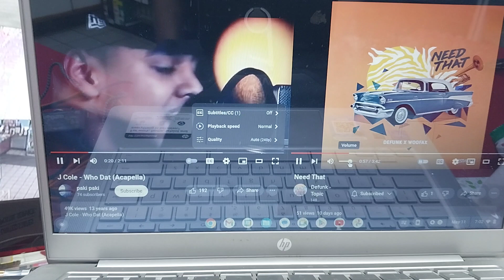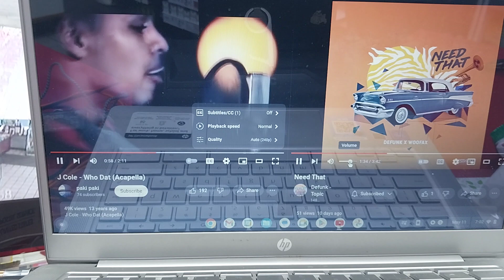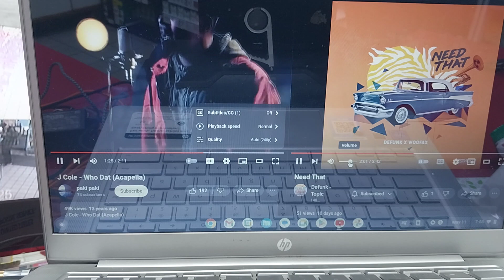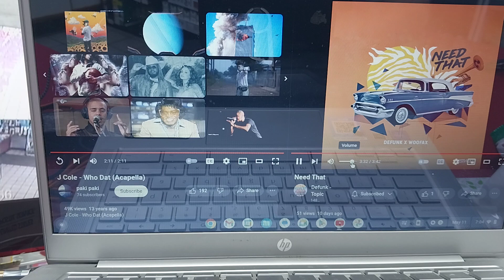J Cole & Defunk ~ who dat/need that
3/16